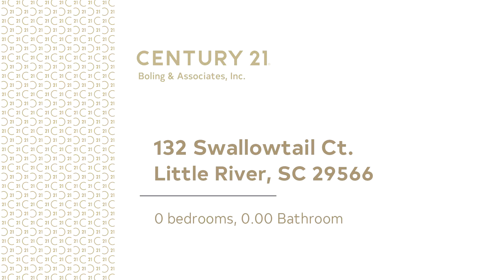Lots And Land for sale - 132 Swallowtail Ct., Little River, SC 29566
Windsong is just a short distance to the historical waterfront and the heart of the Quaint Little River Village. You will find fishing boats, many seafood restaurants to enjoy the "fresh catch of the day" while sitting on the docks watching the boats go by on the intracoastal waterway and Little River has many festivals throughout the year. Such a sweet neighborhood for your dream home. LOW HOA dues.

Bedrooms: 0
Bathrooms: 0.00
Square Feet: 0
Price: $27,000

04/05/2019 11:42:03 am

Last modified: